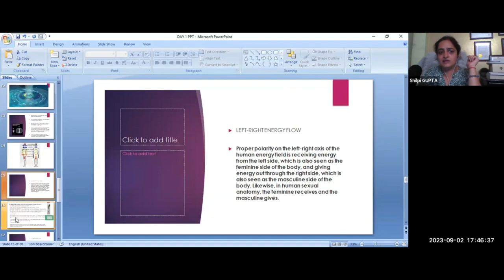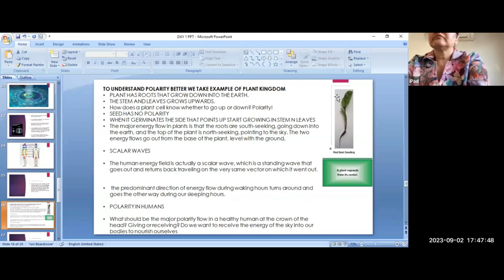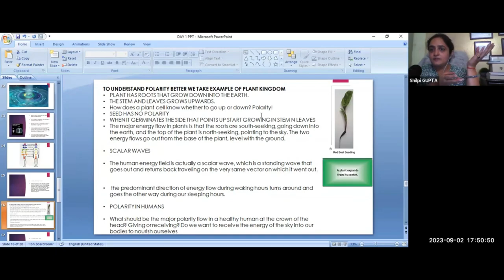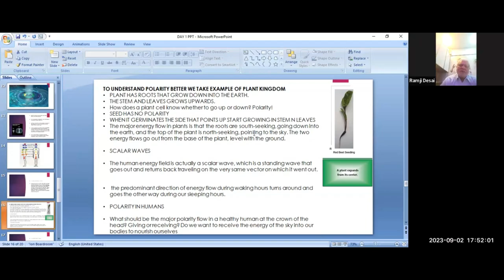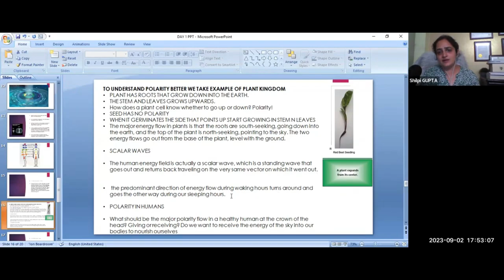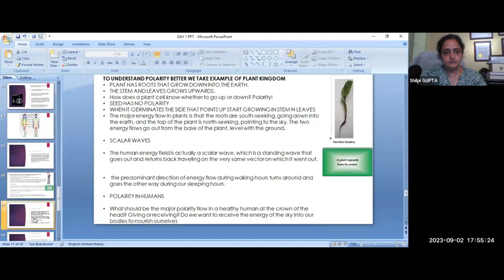Right - Left Polarty in Crystal Healing / crystal healing for beginners/ crystal healing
Have you been looking for a way to improve your energy and vitality? Are you interested in crystal healing but don't know where to start? In this video, we'll show you how to do Right - Left Polarty in Crystal Healing, which is a powerful and easy way to improve your health and energy!

This simple technique is perfect for beginners, and it can help you resolve a wide variety of health problems. If you're interested in starting crystal healing, then this video is a great place to start!

50 - 60 Sessions
Starting 5th Sep @ 9:00PM
For any query please contact on:
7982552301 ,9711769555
Stay Blessed !